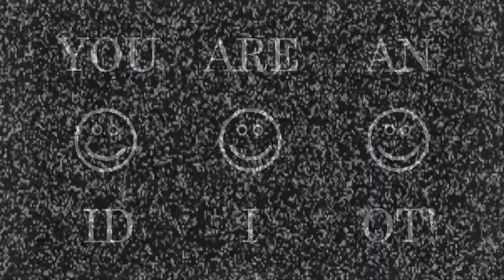OH THE MISERY || MINDS OF MISERY [AMAZING CRAZY+ : 6.2] by Sm0keyTheFox & Gam73 (FE2CM)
This map is flippin awesome! ngl, i love how they made the floor drained your oxygen that's so flippin cool! and the cutscene man i love the cutscene so much, Keep up the good work smokey and gam!

[ Minds Of Misery ]
Gameplay : 10/10
Detail : 10/10
Enjoyable : 95/100
Creator(s) : Sm0keyTheFox & Gam73
ID : iwnndb3
Estimated Time Spent : 15th attempt / 25 Minutes

Discord Username : mosuraki
Roblox Username : jkkhun123
Roblox Alt's Username : Mosuraki
Tria.os: